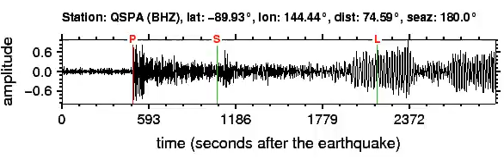QSPA Soundquake: 9/22/2011 23:07:03 GMT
This is a sonification of the Tonga Islands 6.2M earthquake (9/22/2011 23:07:03 GMT). It was made from a seismogram recorded by the global seismic station QSPA in ANTARCTICA.